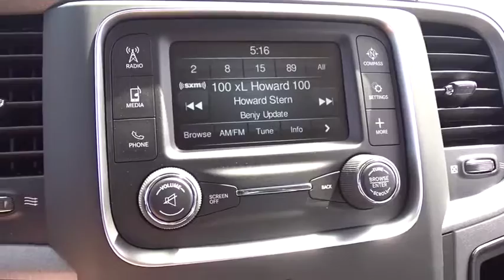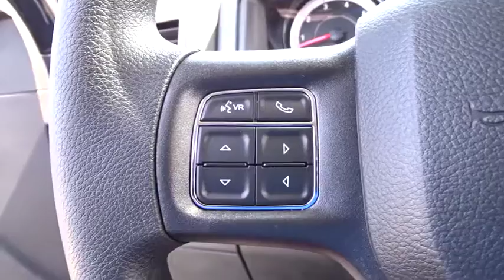2017 Ram 1500 Costa Mesa, Huntington Beach, Irvine, San Clemente, Anaheim, CA RM73356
2017 Ram 1500